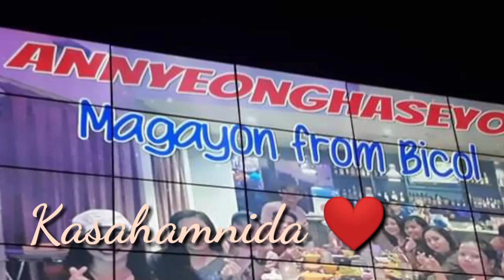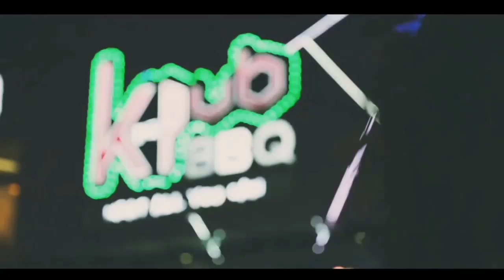Kpub BBQ Experience | Samgyupsal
some clips not mine
credit clips from Kpub Fb page.